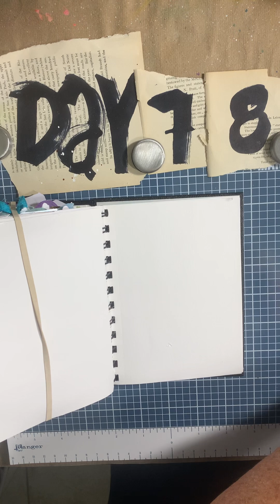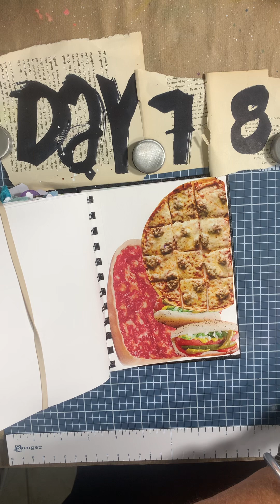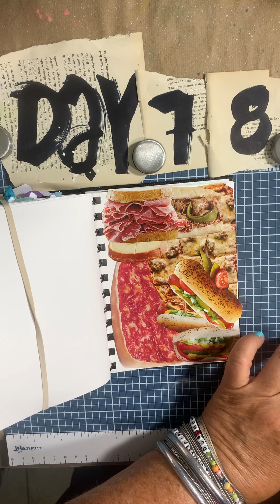The 100 Day Project - Day 78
100dayproject2023 Day 78. My focus is 100 days of collage.